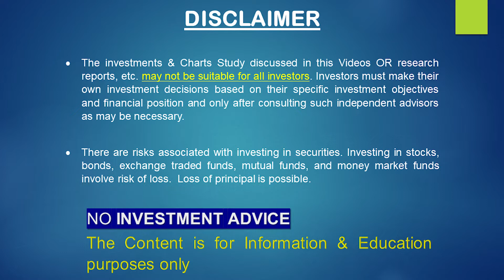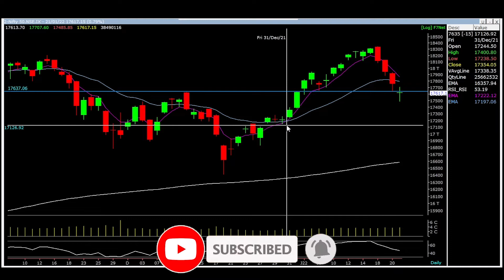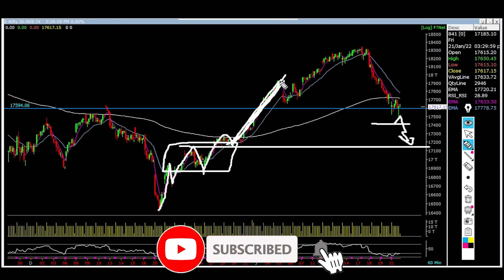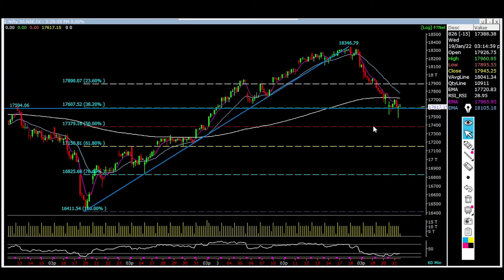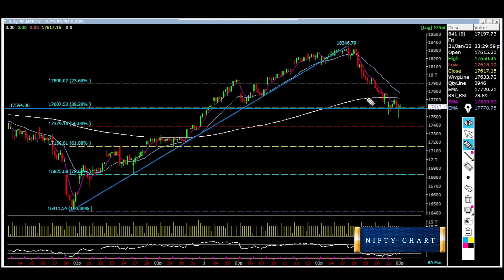Nifty Before Budget Price Action | Trading With Logic | Vivek Thakkar YouTube | monthly expiry Chart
Hello everyone,  I am Vivek Thakkar, a Technical analyst.
Find all the Share market updates, stock updates, and chart details on my channel.

IN THIS VIDEO YOU WILL GET ALL

NIFTY CHART LEVELS FOR TRADING
NIFTY ME KYA KARE
NIFTY AND BANK NIFTY CHART LEVELS
HOW TO TRADE NIFTY AND BANK NIFTY
NEXT WEEK NIFTY BANK NIFTY
NIFTY 50 TRADING FOR TODAY
BANK NIFTY TRADING LEVELS FOR TODAY
NIFTY CHART
BANK NIFTY CHART
WHY NIFTY GAP UP OPEN HUVA
GAP DOWN KYU HUVA MARKET
STOCK MARKET
TRADING AND INVESTMENT
MARKET THIS WEEK
BUDGET LEVEL
RELIANCE
BHARTI AIRTEL
BAJAJ AUTO
BHART FORGE
ICICI BANK
AXIS BANK
STOCK FOR TRADING
WITH LOGIC
HOW TO TRADE
STOCK FOR TODAY
BAJAJ AUTO ME KYA HUVA
BAJAJ AUTO ME KYA NEWS HAI
BAJAJ AUTO ME TRADING WITH LOGIC

STOCK FOR TRADING WITH LOGIC

RELIANCE ME KYA HUVA
RAMCO CEMENT TRADING
OW TRADE IN STOCK
STOCK CHARTS
RAMCO GAP UP
RAMCO GAP DOWN
HOW TO TRADE SAFE WITH CHARTS

MY LOGIC AND MY LEVELS FOR THIS WEEK
HOW TO GET PROFIT FROM TRADING
PROFIT IN TRADING
TRADING IS GOOD
WITH LOGIC
NEWS IN STOCK
NEWS IN THE STOCK MARKET
SGX NIFTY ME KYA UVA
AAJ KE STOCK
NIFTY LEVELS
BANK NIFTY LEVELS
STOCK LEVELS
CHART STUDY
CHART ME KYA HUVA
KESE BUY AND SELL KARE
BUY NIFTY
BUY STOCK
SELL NIFTY
SELL STOCK
BUY BANK NIFTY
SELL BANK NIFTY

stock market
nifty
bank nifty
how to trade in nifty
how to trade in bank nifty
nifty price
bank nifty price
Bharti airtel
bharti airtel price
bharti me trade
axis bank
axis bank stock
stock for trading
investment picks
maruti stock
maruti news
stock news
Bharat Forge
chart
stock chart
reliance
reliance stock Analysis
reliance news

Support me so that I can continue to provide you with daily stock updates with proper technical analysis.